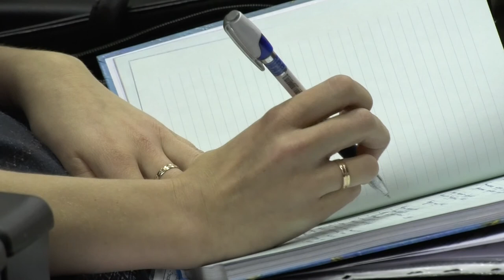Территория культуры «Росатома»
В нашем городе проходит масштабный семинар «Актуальные подходы к управлению процессами развития отрасли».